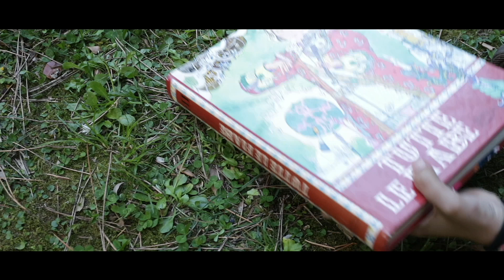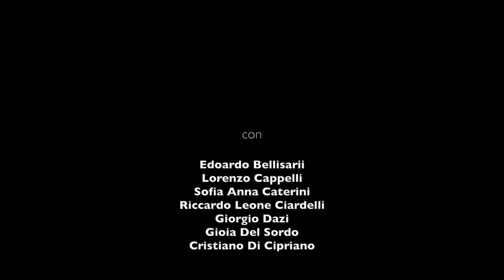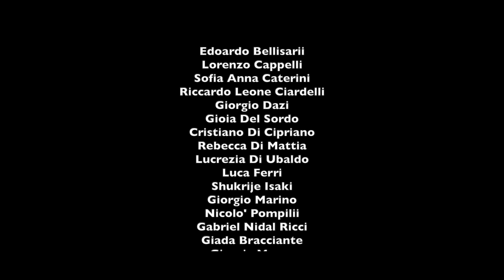Il miracolo della Claudia Sarti di Franco Di Domenico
Narra la leggenda che, nella classe 3' A della Scuola Elementare "Claudia Sarti" di Teramo, sia accaduto un miracolo. Ma c'è chi giura che sia tutto vero...